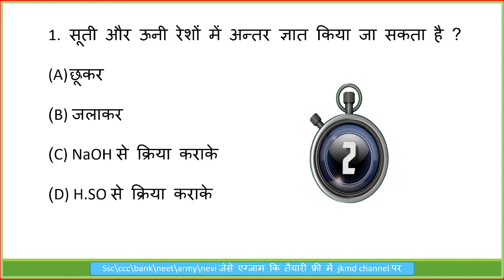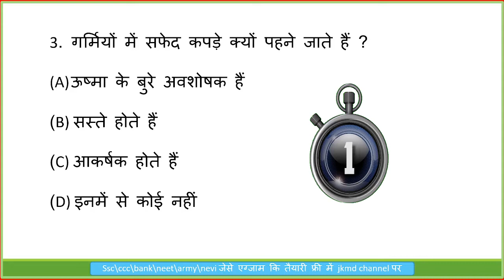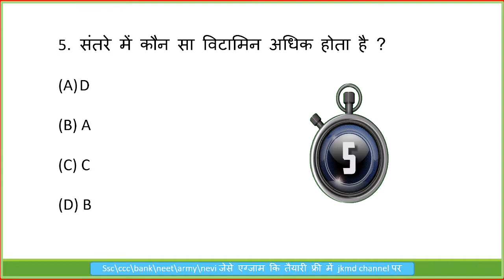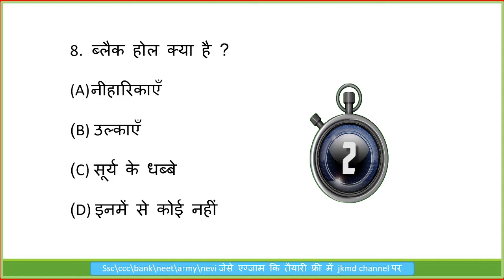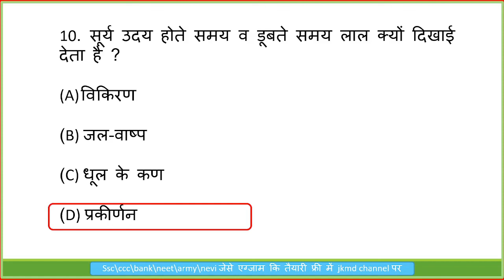GK Question || GK In Hindi || GK Question and Answer || GK Quiz || jkmd GK STUDY || GK Questions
jkmdGK Question || GK In Hindi || GK Question and Answer || GK Quiz || jkmd GK STUDY || about this video

GK Question || GK In Hindi || GK Question and Answer || GK Quiz || BR GK STUDY || GK Questions ||

jkmd1. GK
2. General Knowledge
3. Important GK Questions and answer for 4. Competitive Exams
5. Quiz Test
6. br gk study
7. Important gk
8. Quiz test
9. competitive quiz
10. competitive general knowledge
11. GK in Hindi
12. general knowledge quiz
13. quiz questions
14. general knowledge questions
15. gk quiz
16. general knowledge questions with answers
17. gk question in hindi
18. GK Question Answer
19. India GK
20. hindi gk
21. samanya gyan
22. gk questions
23. india gk in hindi
24. 2021 gk questions and answers
25. lucent gk
26. lucent gk
27. lucent gk in hindi video
28. lucent GK in hindi
29. lucent geography in hindi
30. lucent geography
31. geography gk question
32. geography gk in hindi
33. lucent 1000 question
34. lucent 1000 prashn
35. lucent gk ka nichod
36. lucent gk important question
37. lucent gk important question in hindi
38. lucent gk important topics
39. lucent ka nichod science
40. lucent for ssc cgl
41. lucent for ssc
42. lucent for railway
43. geography gk
44. lucent mcq
45. lucent mcq in hindi
46. lucent book gk
47. gk
48. gk questions and answers
49. gk question
50. general knowledge
51. br gk study
52. gk questions
53. g k
54. general knowledge question
55. g k questions and answers
56. gk ke question
57. question
58. general knowledge questions and answers
59. samanya gyan
60. g.k questions in hindi
61. gk question answer
62. sarkarinaukarigk​​​​​
63. gk ke sawal
64. knowledge
65. question answer
66. general knowledge questions
67. gk knowledge
68. जनरल नॉलेज
69. जीके
70. gk quiz
71. g.k
72. gk ka question
73. ips question and answer
74. gk
75. gk question
76. gk afroz
77. gk questions
78. gktoday
79.gk tricks
80. gk study adda
81. gk video
82. gk live
83. gk by kumar Gaurav sir
84. gk by khan sir
85. gk today current affairs
86. question
87. सामान्य ज्ञान
88. general knowledge ke question
89. gk knowledge
90. gk dijiye
91. general class
92. general knowledge ki video in hindi
93. general knowledge gk
94. general knowledge questions and answers
95. General knowledge video
96. General knowledge 2021
97. general knowledge for kids
98. general knowledge quiz
99. general knowledge ke question
100. BRGKSTUDY​​​​​
101. GK
102. gk question
103. gk questions and answers

DISCLAIMERGK Questions ||